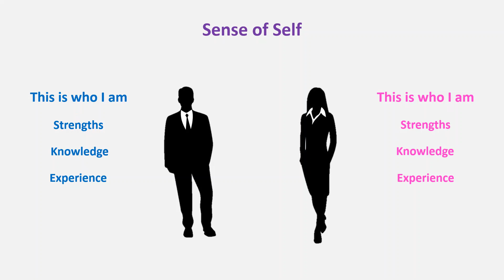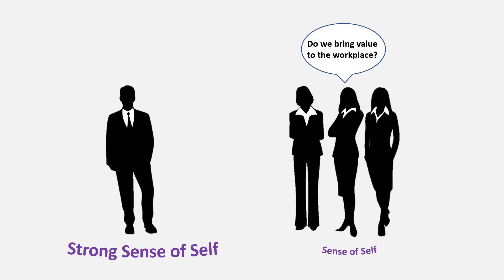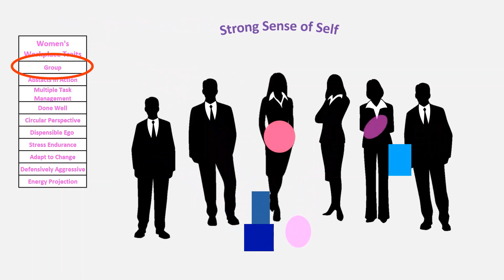Have A Strong Sense of Self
This is my biggest piece of advice for all women working in the male-dominated workplace.